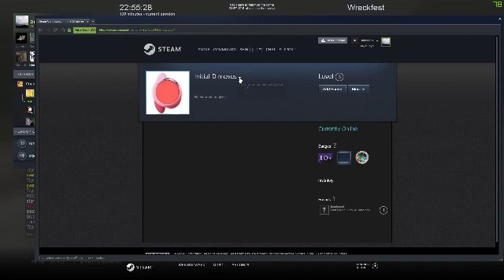Next Car Game Wreckfest 2019 12 25 23 04 36 20 DVR